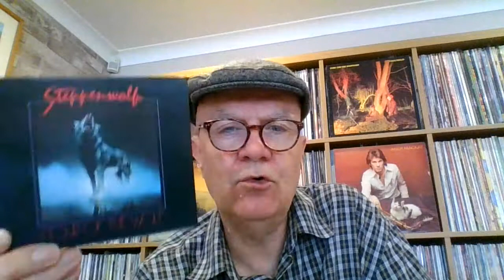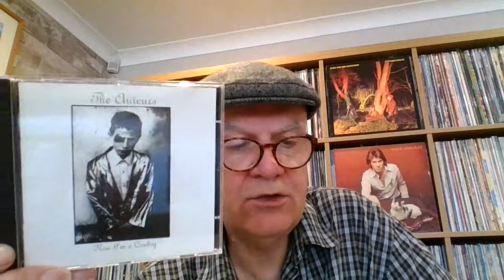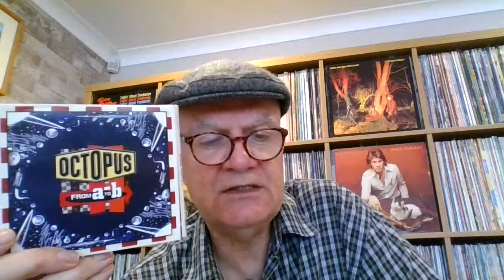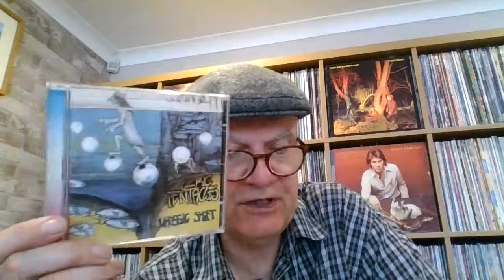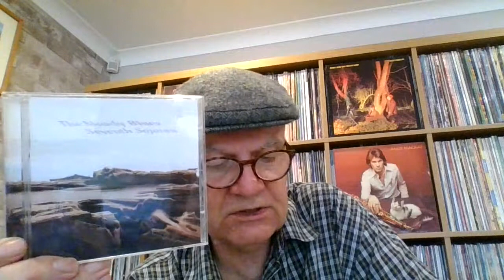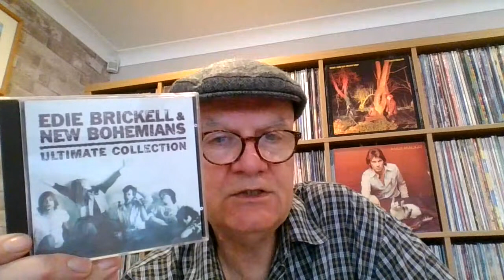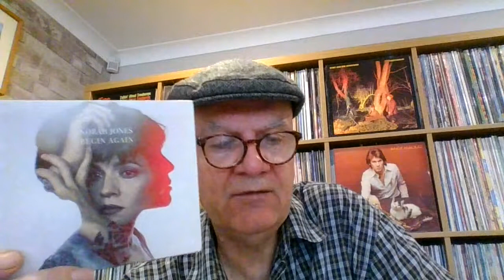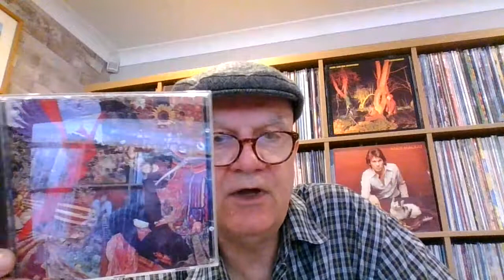CHARITY SHOP (THRIFT STORE) CD HAUL/FINDS #16 (Graham Parker; Cribs; Mark Lanegan; Cream; Auteurs)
The following CDs were purchased for £1 or less from charity shops (thrift stores):

THE AUTEURS 'Now I'm A Cowboy' (Hut) (Led by Luke Haines.)

EDIE BRICKELL AND THE NEW BOHEMIANS 'Ultimate Collection' (Hip-o) (Includes 'What I Am'.)

CREAM 'Disraeli Gears' (Polydor) (Includes 'Strange Brew' and 'Sunshine Of Your Love'.)

THE CRIBS 'Payola 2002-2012' (Wichita) (Includes 'I'm A Realist', 'Men's Needs', 'Our Bovine Public' and 'Cheat On Me'.)

EUMIR DEODATO 'Tremendao' (Ubatuqui) (Brazilian producer/arranger. An early recording from 1964.)

INSPIRAL CARPETS 'IC' (Cherry Red) (Reunion album from 2014.)

NORAH JONES 'Begin Again' (Blue Note) (Includes two songs co-written with Jeff Tweedy from Wilco.)

MARK LANEGAN 'Scraps At Midnight' (Sub Pop)

THE MOODY BLUES 'Seventh Sojourn' (Threshold) (Includes 'Isn't Life Strange' and 'I'm Just A Singer (In A Rock And Roll Band)'.)

OCTOPUS 'From A To B' (Food) (Brit-pop era forgotten classic.)

OZRIC TENTACLES 'Jurassic Shift' (Snapper Music)

GRAHAM PARKER AND THE RUMOUR 'Three Chords Good' (Proper) (Reunion album from 2012.)

SANTANA 'Abraxas' (Columbia) (Includes 'Black Magic Woman', 'Oye Como Va' and 'Samba Pa Ti'.)

STEPPENWOLF 'Hour Of The Wolf' (Talking Elephant) (Remembered fondly for 'Born To Be Wild', as featured in 'Easy Rider', and 'The Pusher'. This later album includes 'Caroline (Are You Ready For The Outlaw World?)', written by Mars Bonfire.)

WILLARD GRANT CONSPIRACY 'Regard The End' (Loose)

This is a 'Vinyl Melange Cheap 'n' Cheerful' production for fans of the vinyl community, CD community, record and CD collecting, crate-digging and the CD revival.